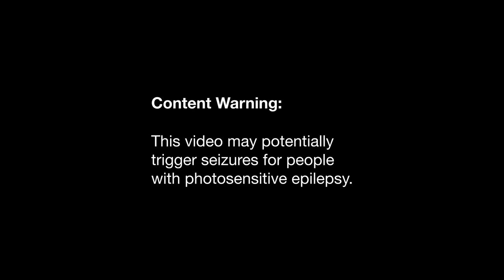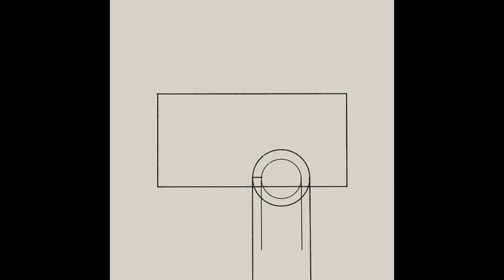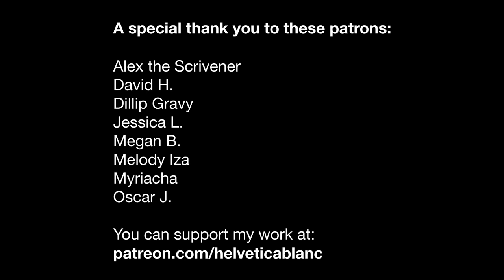Weekly Update: Feb 14–20, 2021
Art featured:
- Awake, O Neiro
- Observe
- Forgotten